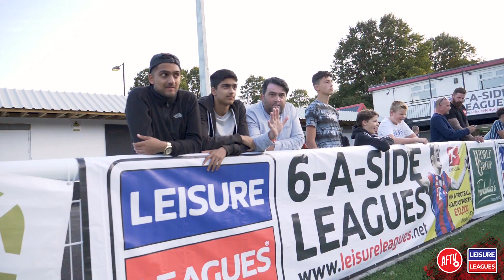AFTV FC v England 6-A-Side | Leisure League Tournament